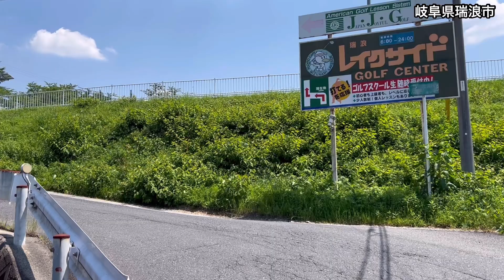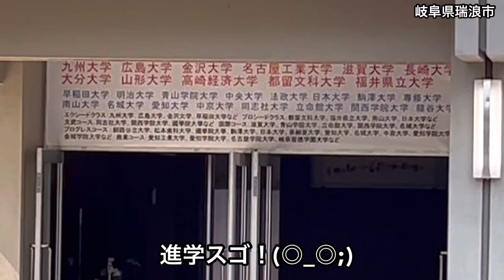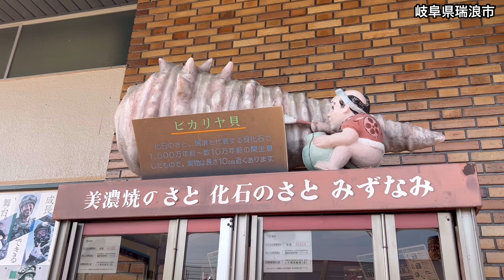【散歩】とある休日散歩 夏の軟式野球延長50回の激闘を勝ち抜いた学校がある街 岐阜県瑞浪市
岐阜県瑞浪市を散策しました。
軟式野球全国大会延長50回4日間の激闘を繰り広げた学校がある事を思い出し、街並みを撮影したくなりました。